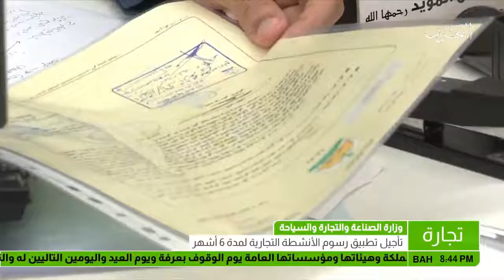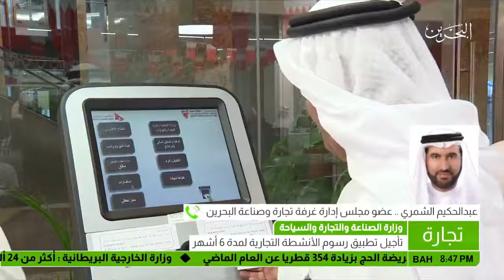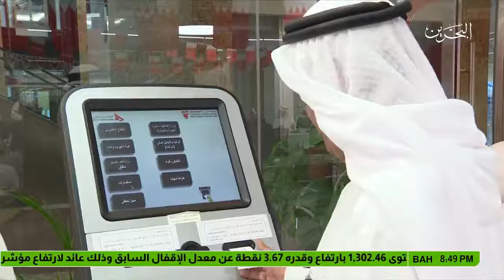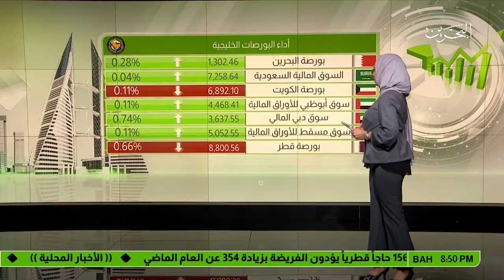البحرين : النشرة الاقتصادية 30-08-2017